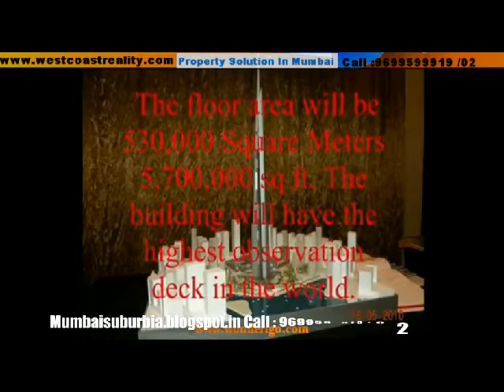The-Kingdom-Tower-n-Tallest-Skyscrapers-Of-The-World Mumbasuburbia.blogspot.in , -02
The-Kingdom-Tower-n-Tallest-Skyscrapers-Of-The-World

,Summer Trinity 1 ,Prabhadevi ,Summer Trinity 2,Prabhadevi,Raheja Excelsior ,Tardeo  ,Oberoi Woods Tower I,Kandivali ,Oberoi Woods Tower IIKandivali